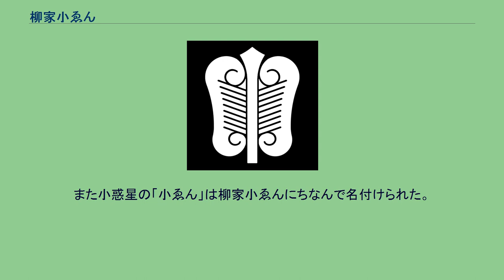柳家小ゑん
柳家_(落語)
柳家 小ゑん（やなぎや こえん）は、落語家の柳家小さん系統の名。
柳家 小ゑん（1953年9月15日 - ）は、東京都目黒区出身の落語家。
本名∶富田 実。
出囃子∶「ぎっちょんちょん」。
五代目柳家小さん一門定紋 「剣片喰」 都立玉川高校卒業。
1975年1月に武蔵工業大学（現東京都市大学）工学部電子通信工学科中退、2月11日に五代目柳家小さんに入門し、「柳家みのる」となる。
12月にみの助と改名して楽屋入り。
1979年5月に二ツ目昇進、小ゑんと改名。
1985年9月、古今亭志ん輔、四代目桂三木助、林家かん平、入船亭扇遊、七代目桂才賀、柳家三寿、林家らぶ平、林家時蔵、春風亭正朝と共に真打昇進。
創作・新作落語を中心に口演する。
小ゑん作の「ぐつぐつ」は他の噺家によっても口演される。
三遊亭円丈作の落語を口演することもある(例「悲しみは埼玉に向けて」)。
鉄道ファン、天文ファンとしても知られており、『天文ガイド』に「星空川柳」を連載しているほか、各地のプラネタリウムにて「星空寄席」を行ったり、星空の解説を行っている。
また小惑星の「小ゑん」は柳家小ゑんにちなんで名付けられた。
江戸の言葉遊び「雑俳」にも造詣が深い。